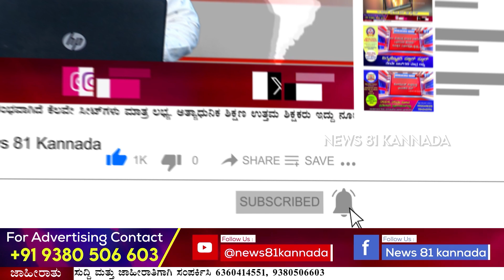PEPE meets Bheema : ಕಾಡಿನ ನಡುವೆ ಪೆಪೆ ವಿನಯ್ ಗೆ ಮಲ್ನಾಡ್ ನಾಡಿ ಊಟ | Duniya Vijay | Vinay Rajkumar